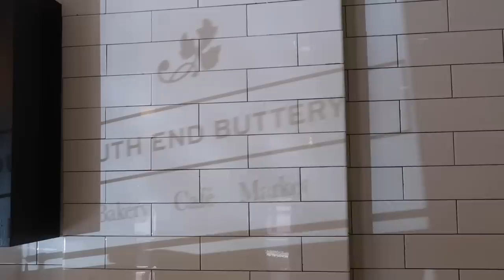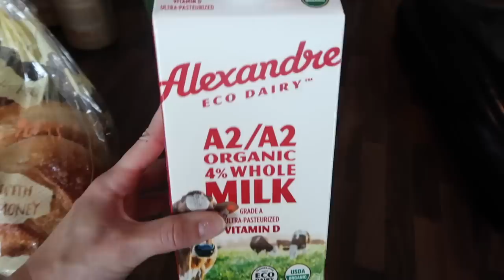VLOG: grocery shopping for the new house, fridge organization & fall try on haul!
Items Mentioned:
Outdoor Voices Pullover
Rag & Bone Jeans
The Attico Sunglasses
Amazon Pillows
Olive Oil Container
SOMA Water Filter
White Berry Container
Wood Cutting Board
Le Creuset Salt & Pepper Mill
Le Creuset Dutch Oven
All Clad Pots & Pans Set
Global Knives
Block Oil

x Maggie